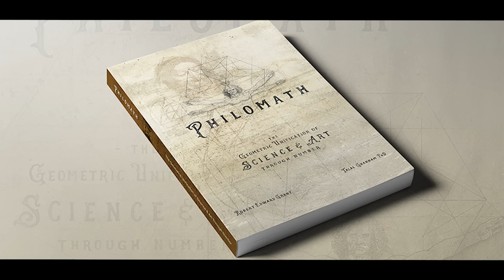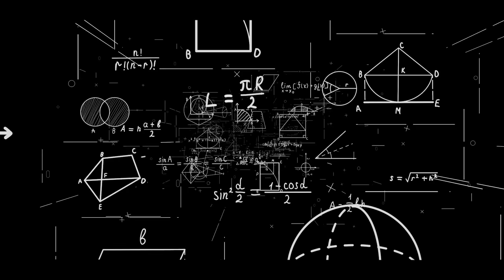Sacred Geometry and Philosophy - Billy Carson and Robert Edward Grant.